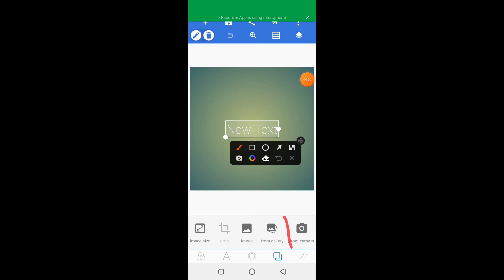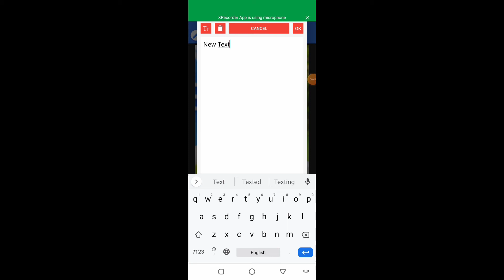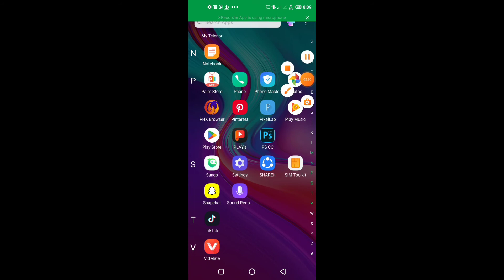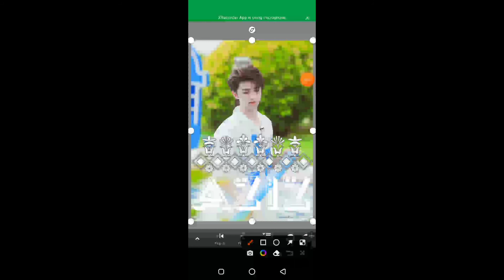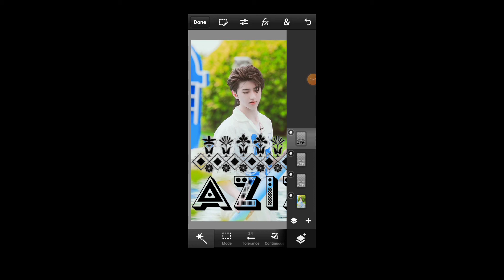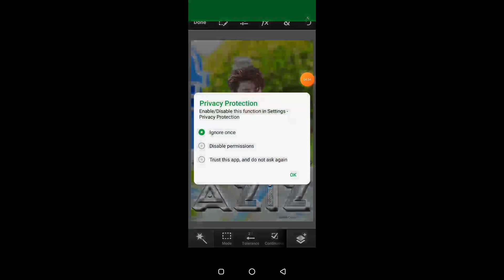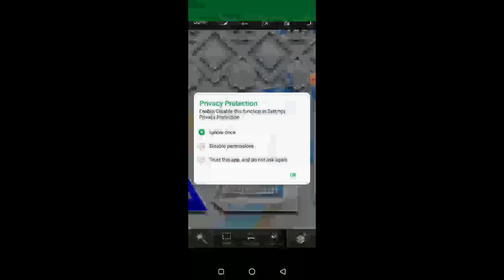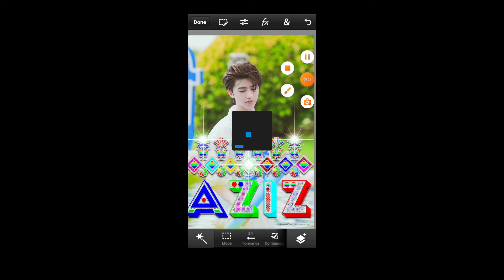Glass Font Edeting Pixellab And Pscc Touch & M K Baloch